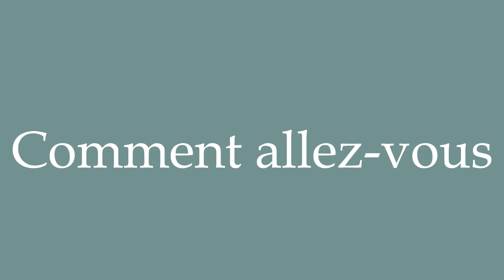How to Pronounce ''Comment allez-vous'' (How are you ?) Correctly in French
Learn how to say and properly pronounce ''Comment allez-vous'' in French with this free pronunciation tutorial. Apprenez à prononcer des mots en français grâce à nos tutoriels.